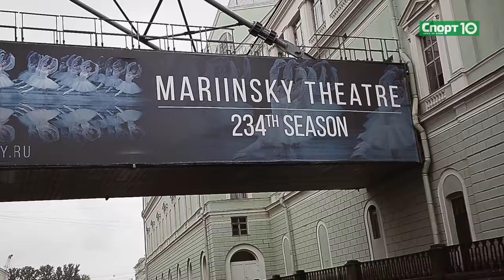Футбольные фанаты штурмуют Петровский стадион. Жизнь болельщиков. No криминалити 1.3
Продюсер/автор Дмитрий Широков
Петербург - морская столица! Чтобы напомнить об этом, фанаты петербургского «Зенита» отправились на матч-открытие сезона против «Локомотива» на кораблях. Человек за бортом, пиратские песни и огонь на воде - фанатская жизнь как она есть в очередном выпуске нашей горячей рубрики «No Криминалити»!